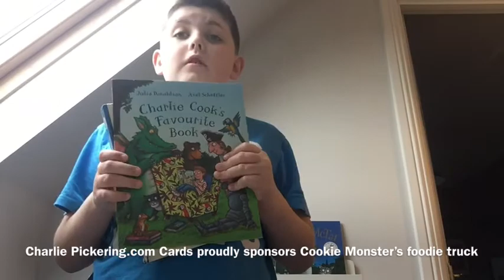Charlie pickering.com Cookie Monster’s Foodie Truck Idents (2013,UK)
Launched On September 16 2013